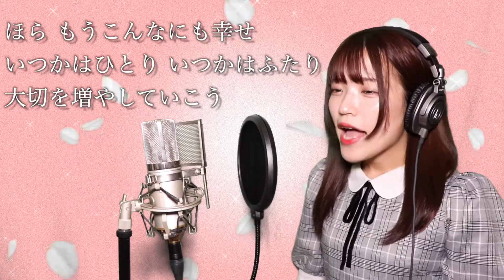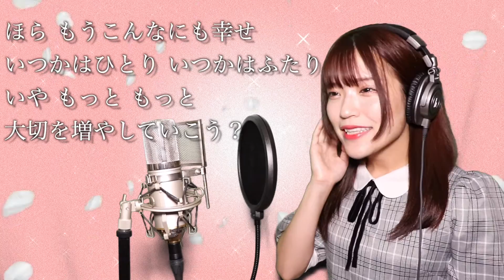【歌詞付き】あいみょん 『ハルノヒ』生音風 カラオケ音源 で 女性 が歌ってみた Cover Songs「映画クレヨンしんちゃん 新婚旅行ハリケーン ～失われたひろし～」主題歌【MV】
本日の動画は【歌詞付き】あいみょん 『ハルノ匕』生音風 カラオケ音源 で 女性 が歌ってみた Cover Songs「映画クレヨンしんちゃん 新婚旅行ハリケーン ～失われたひろし～」主題歌【MV】になります！あいみょん さん好きでカバーさせていただきました！あいみょん さんの『ハルノヒ』の詳しい紹介は下の概要欄をご覧ください。

4月17日(水)CD発売　7thシングル「ハルノヒ」MUSIC VIDEO
「映画クレヨンしんちゃん 新婚旅行ハリケーン ～失われたひろし～」主題歌

Director Tomokazu Yamada
Camera Tetsuya Kondo
Lighting Satoshi Mizoguchi
Art Naomi Iwase
Stylist Masataka Hattori
Hair&Make-up Asami Nemoto
Offline Editor Atsushi Yamamoto
Colorist Yoichi Ishikawa
Online Editor Tomohiko Kaminogo
MA Katsutoshi Kashiwagi
Special Thanks Higashi Izu Town / Minami Izu Town / Izu Stained Glass Museum

Production Manager Asuka Ikeda / Masato Kudo
Producer Takuro Nakamura

【CD情報】
7thシングル「ハルノヒ」
2019年4月17日（水）発売
Aimyon’s 7th single“Harunohi”is going to be released on April 17, 2019!

通常盤 WPCL-13037 定価：￥1,000(本体)＋税
＊12Pブックレット / スリーブケース仕様
クレヨンしんちゃん盤 WPCL-13038 定価：￥1,000(本体)＋税
[初回生産限定] 「クレヨンしんちゃん」コラボスリーブケース仕様

M1. ハルノヒ
M2. 鯉
M3. ハルノヒ(Instrumental)

【特典情報】
「ハルノヒ　オリジナル　クリアファイル」（A5サイズ）
※特典クリアファイルは数に限りがございます。無くなり次第、配布終了となります。
※一部お取り扱いの無い店舗がございますので、各特典に関する詳細は各店にご確認ください。

あいみょんの最新情報はLINEにて配信中！
[その他]›[友だち追加]›[ID検索]で『@aimyon』を入力・検索して追加

クロマキー合成という背景透過をさせて映像、または写真を合成して歌詞付きで歌ってみた動画を制作しています。自作クロマキー合成なので、あまり精度が高くない場合があります。

▼クロマキー合成にした映像と音源素材▼
・無料映像素材　フリー素材館 様

・ぺいおん!様
【カラオケ音源】あいみょん – ハルノヒ (原曲キー＆男性キー)　歌詞付き　歌ってみたなどでどうぞ！「映画クレヨンしんちゃん 新婚旅行ハリケーン ～失われたひろし～」主題歌

୨୧ ୨୧
毎日AM7:00に動画を更新しています。
説明文にオリジナル楽曲のデジタル配信ストアのリンクがあります！

୨୧ ୨୧
【My Original Music Video】

୨୧ ୨୧

9th.『よくある二人の物語』 8/24

10th.『ポップアップハッピーバースデー』 8/31

Please wait for the release.

୨୧ ୨୧

②【フル】ハルノヒ / あいみょん (covered by reika yada) 映画クレヨンしんちゃん 新婚旅行ハリケーン ～失われたひろし～ 主題歌

④「ハルノヒ」（あいみょん）陸上自衛隊 第１４音楽隊『艦艇公開時』演奏会【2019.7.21】
୨୧ ୨୧